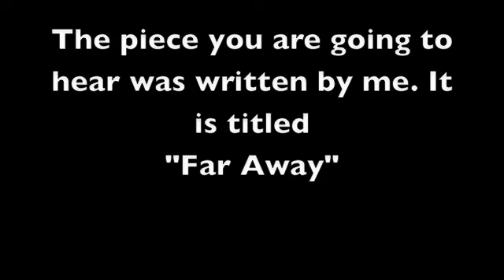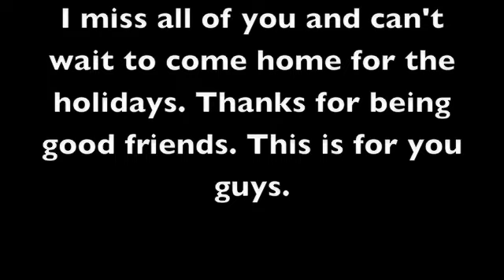Musical Tribute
I was just looking through some pictures and was getting excited about coming home in 3 weeks that I just had to do this. I Love You All